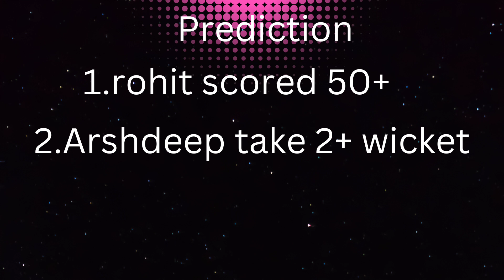IPL 2023 Match 31 Punjab Kings vs Mumbai Indians Prediction